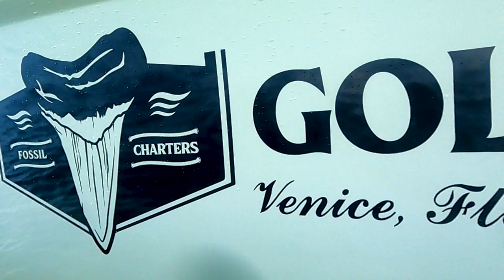What We Found While Megalodon Tooth Hunting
Today we're going on an exciting adventure in Venice, Florida, also known as the Shark Tooth Capital of the World. Our mission is to go fossil hunting and dive for shark teeth, particularly those from the extinct Megalodon, a massive shark that once roamed these waters. Ever since I moved to Florida, this has been a dream of mine, and we teamed up with the experienced Captain Michael Nastasio from Black Gold Fossil Charters to make it happen.

Thank you for joining us on this incredible journey!